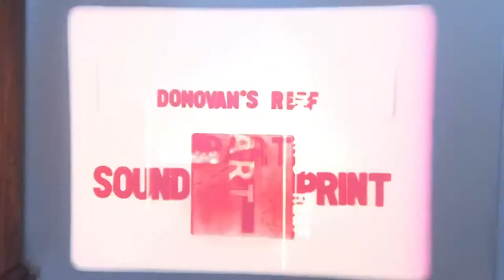Checking Donovan’s Reef in 16mm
Mint print of Donovan’s Reef in my collection almost 40 years . The Eastman acetate print has faded colors with minimal residual colors on the outdoor scenes.